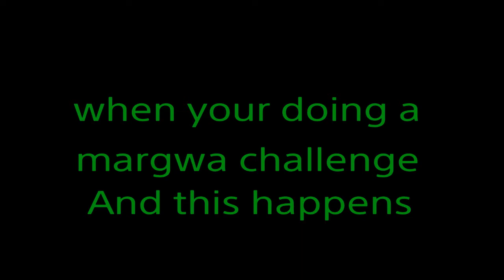Tank commander moments 2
Tank commander moments 2. the games in this montage are bo3, gw and gw2. BRAINZ enjoy
for some resion the audio is out of sink still so i will need to CS to look into that but it's not as bad as the 1st one was tho.